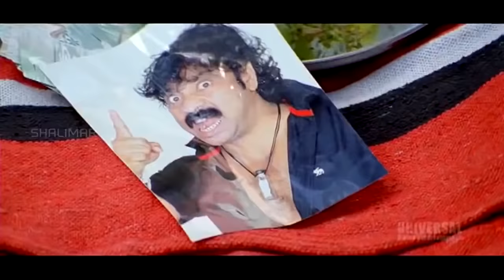Zabardast Movie || Back To Back Comedy Scenes || Mast Ali, Aziz Naser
Watch : Back To Back Comedy Scenes From Zabardast Movie. Starring Mast Ali, Aziz Naser And Adnan Sajid Khan in the lead roles. Produced by Interesting Films . Directed by Aziz Naser.